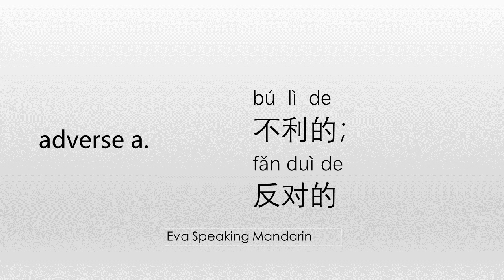How to say ☆adverse☆ in Chinese Mandarin